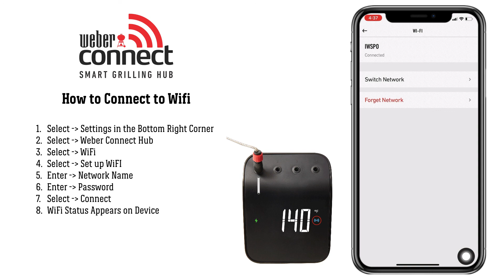Weber Connect App - Come connettere il Wi-Fi